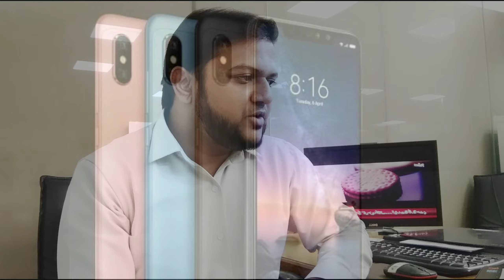Redmi Note 6 Pro First Impressions: Xiaomi Disappoints! Reviews & Suggestion